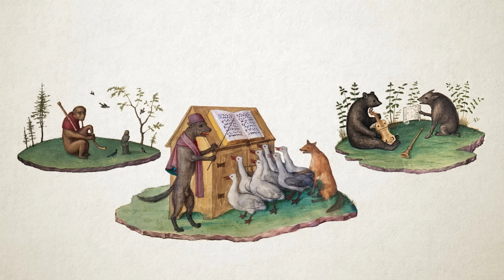My Most Historically Accurate Song Yet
I present to you Cantiga 166, also known as Como Poden. I visited many archives looking for the most authentic Medieval music I could find, and discovered a rare source that contained this arrangement. Although this channel is known for its Bardcore covers of modern songs, I believe it is important to honour its roots with something rigorously researched and recreated with the greatest historical accuracy possible. I pray you enjoy.

The Art:
Altered and animated by yours truly using images from The Geese Book, New York, Pierpont Morgan Library, M. 905